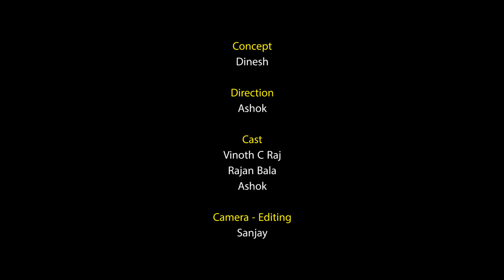அந்த 3 எழுத்து என்ன - சரியா சொன்னா நீ இந்தியன் - Covai Express